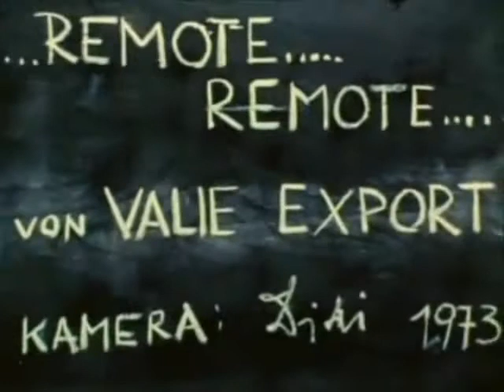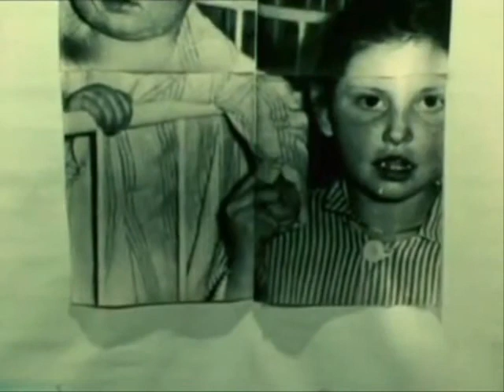An audio essay on VALIE EXPORT, "...remote...remote..."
An analysis of VALIE EXPORT's "...remote...remote..."